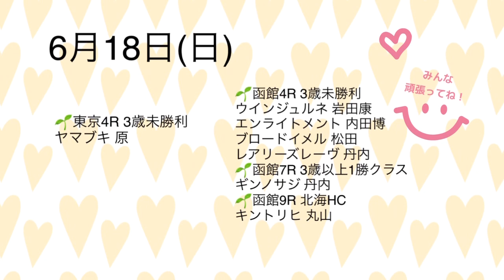【ゴールドシップ】今週末のゴールドシップ産駒出走情報 気になるあの子の情報をチェック！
いつもご視聴いただきありがとうございます😊✨🐴今週末もどうか全馬無事に🙏

6月24日(土)と6月25日(日)のゴールドシップ産駒の出走情報です。

0:24 すぐに出走情報を確認したい方はこちら
1:59 土曜日の出走産駒1頭ずつ紹介
4:00 日曜日出走産駒1頭ずつ紹介

・毎週金曜夜に投稿予定です。
馬ネイル、ゴールドシップ産駒出走情報、馬関連の動画を上げていきます😊
※地方競馬で頑張るゴールドシップ産駒の出走情報は毎日Twitterで投稿中です

※先週のごる仔たちの結果は↓
6月17日(土)
🌱東京3R 3歳未勝利
14コスモチプリア 12着
🌱東京8R 3歳以上1勝クラス
5ネイチャーシップ 4着
🌱阪神1R 3歳以上障害OP
6ワンダークローバー 5着
🌱 阪神6R 3歲未勝利
9メイショウミチロク 8着
🌱函館4R 3歲未勝利
4アオラキ 5着
🌱函館7R 3歳未勝利
14エンライトメント 👗3着
6月18日(日)
🌱東京5R 2歳新馬
13コスモブッドレア 👗2着
🌱東京7R 3歳以上1勝クラス
10マイネルヒッツェ 6着
6マイネルモーント 👑1着
🌱東京9R 町田特別
1シーグラス 5着
🌱阪神7R 3歳以上1勝クラス
10マイネルメモリー 👗3着
🌱阪神11R マーメイドS
8ウインマイティー 👗2着
🌱函館7R 3歳以上1勝クラス
8オルノア 5着
🌱函館11R UHB杯
8シュアーヴアリア 11着